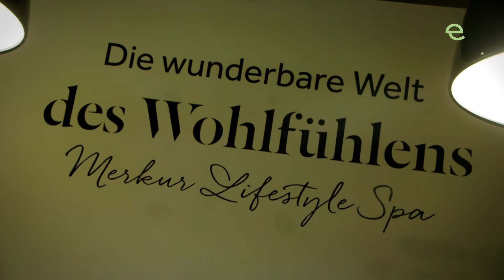Merkur fit4life Bloggerevent 2018